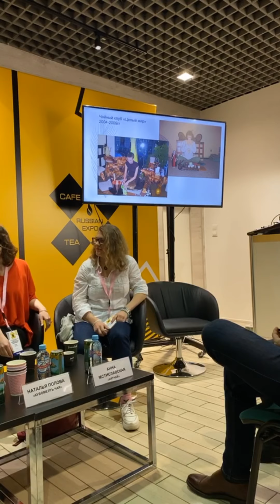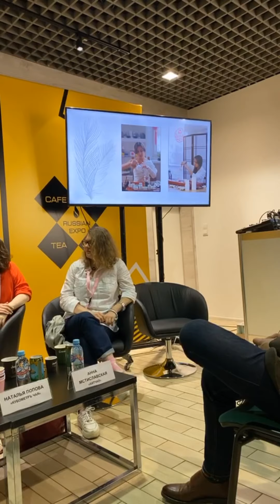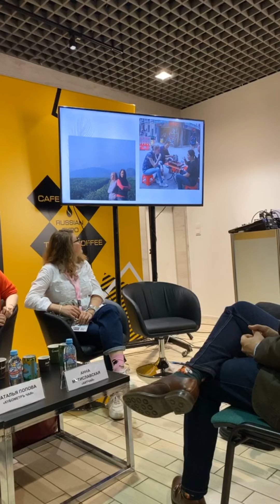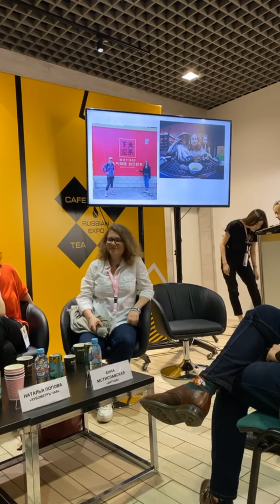Чай: женский взгляд на продукт и индустрию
14 марта 2020г на 7-ой профессиональной выставке Кофе, чая, какао в Сокольниках я провела дискуссию с бизнес-леди чайного мира.